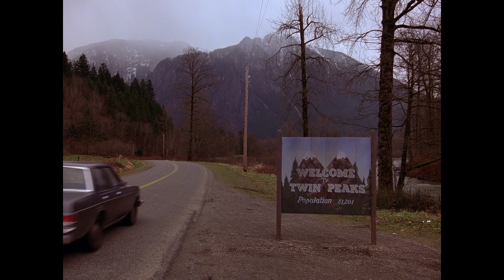Grand Rapids Film Society Presents: Twin Peaks Episodes I & II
Join us for a special evening as we celebrate Twin Peaks Day by screening the first 2 episodes. Coffee will be provided by Lantern Coffee Bar & Grill.

We highly encourage you to come dressed up as your favorite character. Who will you be? The Log Lady, Agent Cooper, Audrey, Laura?! If you come in costume, you will be automatically entered into a contest and able to win prizes donated by Sparrows Coffee & Stovetop Roasters.

Twin Peaks: Episodes I & II
Released: 1990
Directed by: David Lynch
Genre: Mystery
Runtime: Episode One: 94 minutes | Episode Two: 47 minutes
Rated: NA

$8 CMC & Wealthy Members

Doors: 7:00 PM
Showtime: 8:00 PM